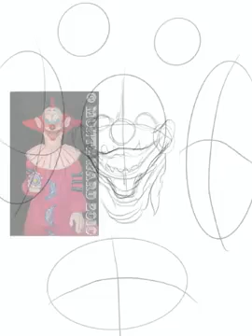el resultado de este video es increible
wow me encanto este video quien quiere saludos?